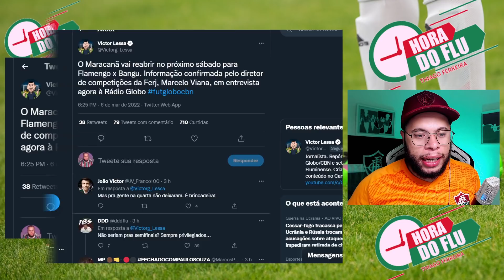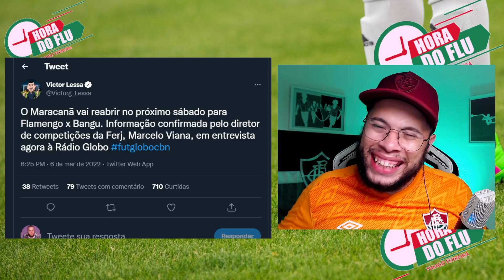🚨INJUSTIÇA COM O FLUMINENSE | ENTENDA NESTE VÍDEO